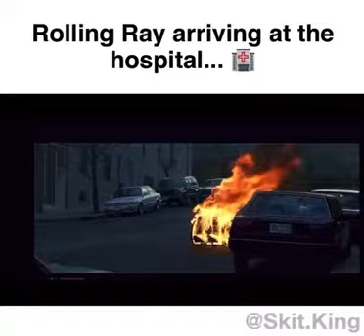Rolling Ray Caught Fire 🔥